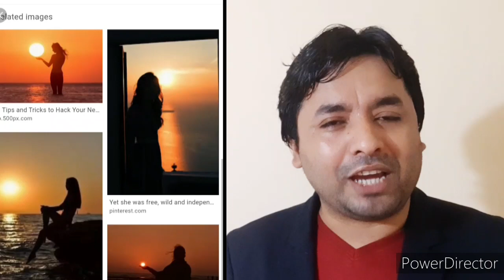ওনলাইনে ছবি বিক্রি করে আয় করুন/ how to sell photos in online// best part time job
অজ্গের ভিডিওর উদ্দেশ্যে, আপনাদের সঙ্গে একট online job এর কথা শেয়ার করতে চাই ।
আপনি চাইলে আপনার মোবাইল বা DSLR ক্যামেরা  থেকে ছবি তুলে সেই ছবি Online এ Sale করতে পারেন এবং বেস কিছু টাকা আয় করতে পারেন ।
এবার আপনি চিন্তা করবেন না আমি কিছু ক্ম্পনির নাম আপনাদের সাথে শেয়ার করছি
1) Shutterstock
2) 500px prim
3) freepik
4) Envato